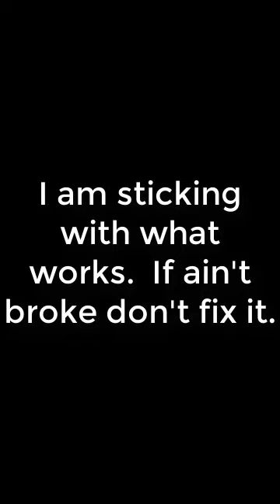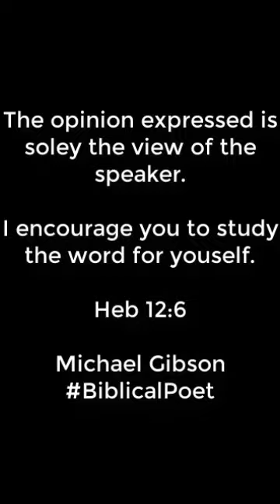YIG2CP52 - I am sticking with what works. If ain’t broke don’t fix.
Why I go to Church! Part 52
I am sticking with what works. If ain’t broke don’t fix.